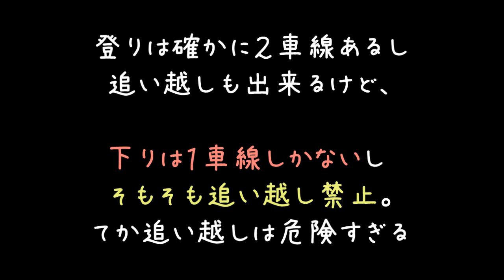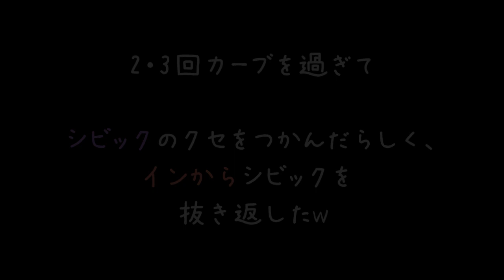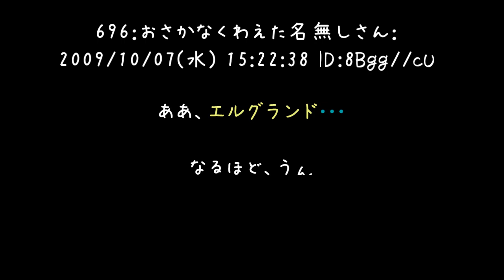某漫画の峠道で無理な追い越しする奴に一泡吹かせたったｗ【2ch】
イニシャルD読んでましたけど、車線のこと全く知りませんでしたよ（；＾ω＾）
バトルパートはダレるから飛ばし読みして日常パートを読むという意味不明な読み方のせいか.

でも、エルグランドもDQNな人が乗ってるイメージががが（'・ω・）